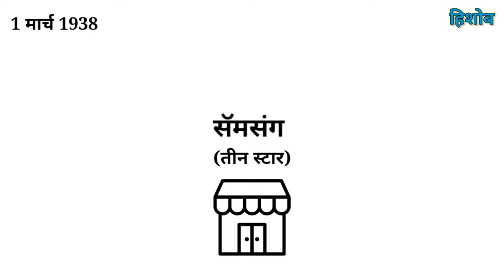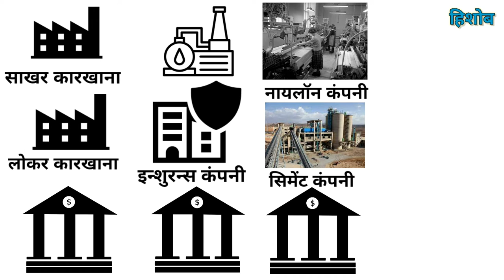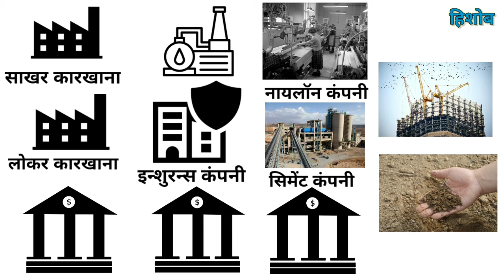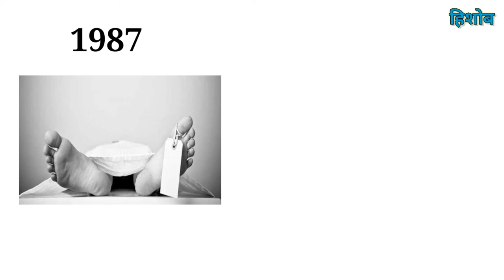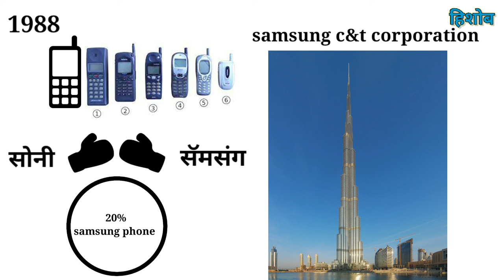किराणा दुकानातून सुरू झालेली मोबाईल कंपनी | Samsung | Marathi business story | Hishob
•Udyojak success story

•एके काळी किराणा दुकान चालवणारी सॅमसंगने पुढे ट्रान्सपोर्ट व्यवसाय सुरू केला.

•पुढे कोरियन युद्धाचा फटका बसल्यावर expansion च्या दृष्टीने विविध व्यवसायात उतरली.

•कोरियामध्ये जपानी वस्तू बॅन झाल्यावर कंपनीने  इलेक्ट्रॉनिक्स मॅन्युफॅक्चरिंग सुरू केले.

•जगातील टॉपची मोबाईल कंपनी बनली

•जगातील सर्वात उंच बिल्डिंग बुर्ज खलिफा बांधली

About :-

•मराठी माणूस उद्योग-व्यवसाय करू शकत नाही आणि केला तरी फार मोठ्या प्रमाणावर वाढवत नाही, हि एक टिपिकल मराठी समजूत . हयाचसाठी  ज्या ज्या मराठी उद्योजकांनी मोठ्या प्रमाणावर व्यवसाय केला व वाढवाला त्या entrepreneurच्या स्टोरी या चॅनेलच्या माध्यमातून आपल्या समोर सादर करीत आहोत.

•तसेच देशात उद्योजक म्हटल,कि डोळ्यासमोर अंबानी,टाटा हि नावच येतात. पण त्यासोबतच आणखी बरेचसे entrepreneur देखील आहेत त्यांच्याही स्टोरी या चॅनेलच्या मधून सादर करीत आहोत.

•तसेच आंतरराष्ट्रीय पातळीवर दखल घेतल्या गेलेल्या इतर देशातील उद्योजकांच्या स्टोरी देखील या चॅनलच्या माध्यमातून आपल्या पुढे सादर करत आहोत.